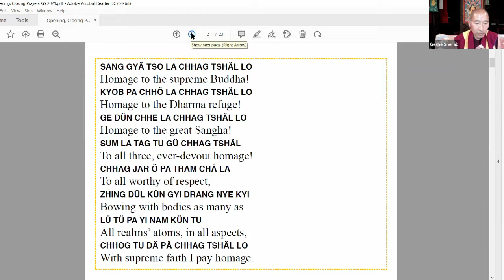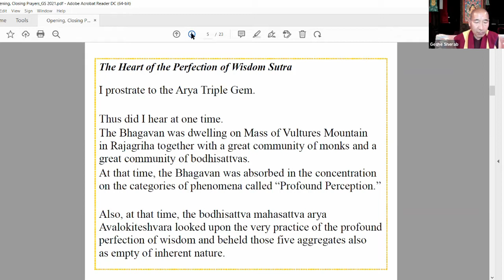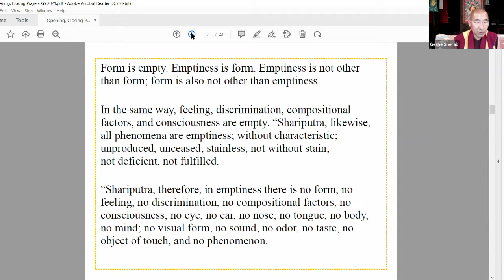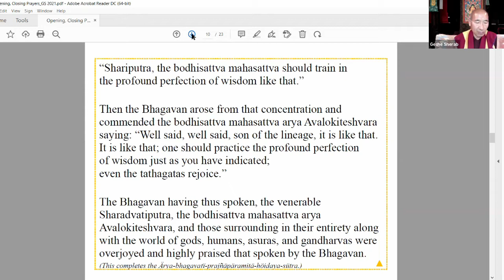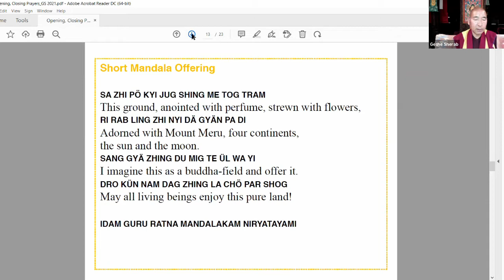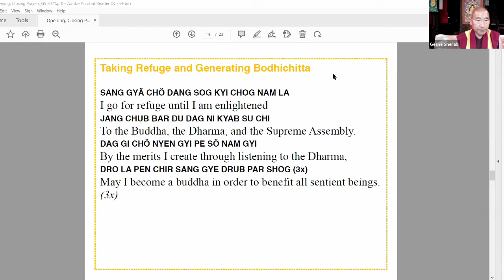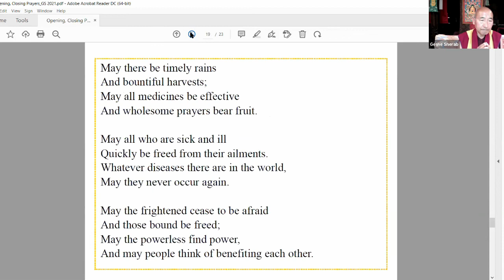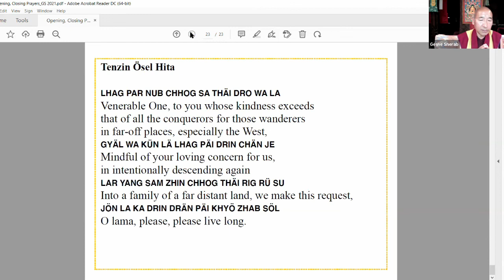Basic Program: Middle Length Lam Rim (Class 8 - The Two Truths) - Geshe Thubten Sherab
This version of Je Tsongkhapa’s celebrated lamrim literature is easy to understand and apply in meditation. Starting with preliminary practices, the instructions continue through the three levels of practice that enable the student to achieve buddhahood.